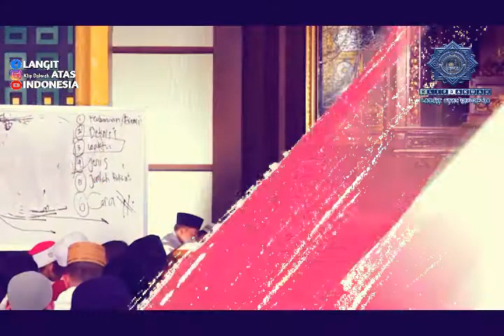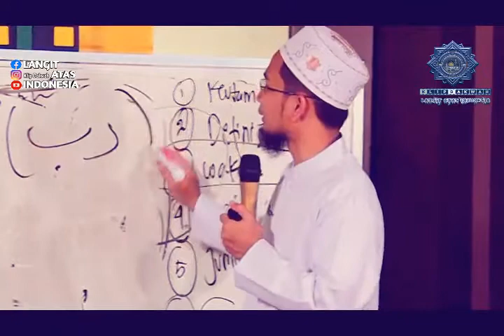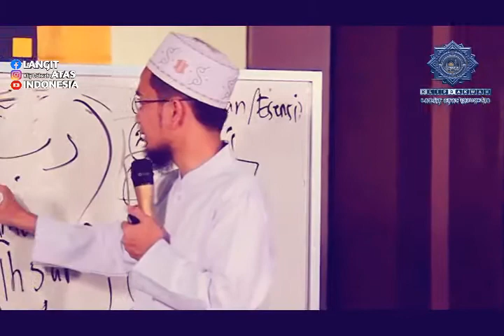Ustadz Ai Hidayat Lc.MA - Wajah Yang Berbinar binar(Calon Penghuni Taman surga)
Wajah yang Berbinar Binar

Sungguh akan ada sebagian orang orang taqwa yang akan tinggal di Taman Taman Surga wajah mereka bercahaya cahaya yang  luar biasa tiada terlukiskan  karena mendapatkan kenikmatan langsung dari RABB NYA dengan Tanpa hijab,apa ciri  dan amalan mereka didunia ?
SIMAK VIDEONYA!